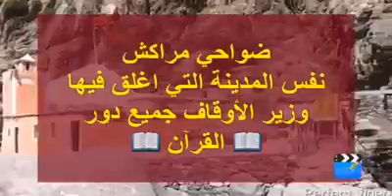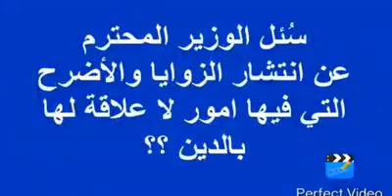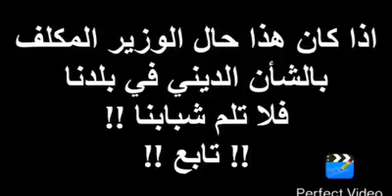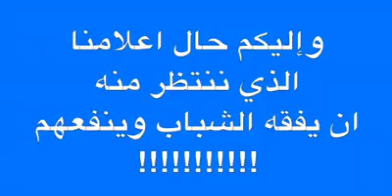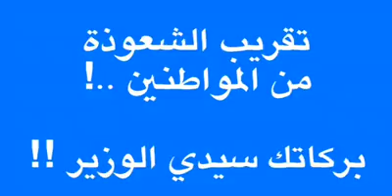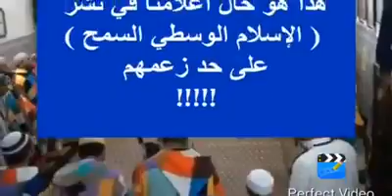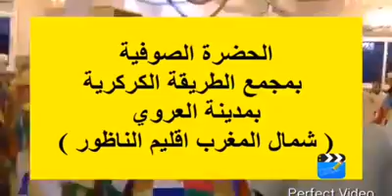الشرك والشعوذة برعاية وزارة الأوقاف.